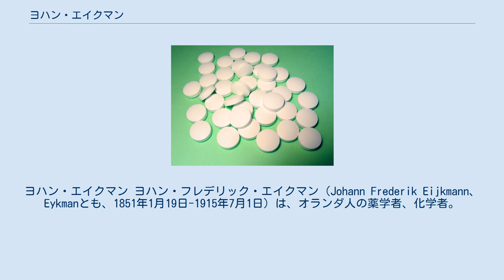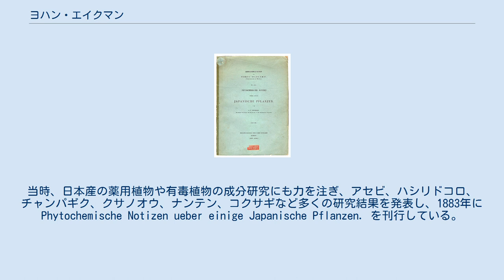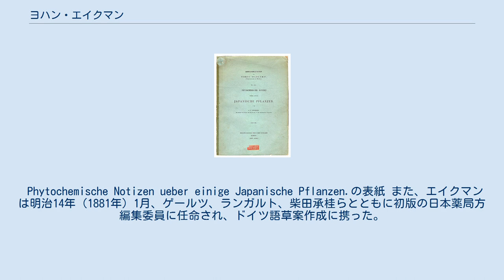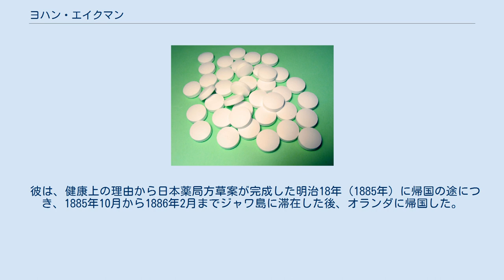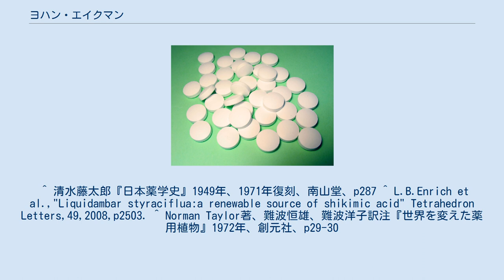ヨハン・エイクマン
ヨハン・エイクマン ヨハン・フレデリック・エイクマン（Johann Frederik Eijkmann、Eykmanとも、1851年1月19日-1915年7月1日）は、オランダ人の薬学者、化学者。
明治時代に来日し、植物成分の研究に有機化学と栄養分析の手法を導入し、日本の薬学における新分野の基礎を築いた。
エーキマンとも呼ばれる。
 エイクマンは、1851年、教育者の子としてオランダのヘルダーラント州ネイケルクに生まれる。
18歳で薬局見習生の試験に合格、薬局、化学試験所などを経て、24歳のときにライデン大学に入学、分析化学等を学んだ。
 明治10年（1877年）2月、エイクマンは日本の内務省衛生局の招きに応じて来日した。
彼は長崎司薬場の監督に着任し、薬品試験の実務および指導を行った。
明治12年（1879年）3月、東京司薬場（現国立医薬品食品衛生研究所の前身）に着任後、日本国民の栄養状態を改善するため食品の成分分析に着目し、日本における同分野の研究を開拓した。
明治14年（1881年）、東京大学医学部製薬学科教師ランガルト（A. Langgaard）の後任教師となって、製薬学、化学、薬剤学などを担当した。
当時、日本産の薬用植物や有毒植物の成分研究にも力を注ぎ、アセビ、ハシリドコロ、チャンパギク、クサノオウ、ナンテン、コクサギなど多くの研究結果を発表し、1883年に Phytochemische Notizen ueber einige Japanische Pflanzen. を刊行している。
明治18年（1885年）には、シキミの果実から多くの植物成分の前駆物質であるシキミ酸 (Shikimic acid) を発見している。
 Phytochemische Notizen ueber einige Japanische Pflanzen.の表紙 また、エイクマンは明治14年（1881年）1月、ゲールツ、ランガルト、柴田承桂らとともに初版の日本薬局方編集委員に任命され、ドイツ語草案作成に携った。
特に、ランガルトが帰国し、ゲールツの死後（1883年）はエイクマンが独力でドイツ語文草稿を修正し、『日本薬局方』完成に大きく貢献した。
日本薬局方草案は、日本文、ラテン文、ドイツ文が明治18年（1885年）8月完成し、初版『日本薬局方』は明治19年（1886年）6月25日に公布されるに至る。
また、内務省衛生局はエイクマンに依頼していた原稿を翻訳し、『日本薬局方註釋』を明治23年（1890年）に刊行した。
 彼は、健康上の理由から日本薬局方草案が完成した明治18年（1885年）に帰国の途につき、1885年10月から1886年2月までジャワ島に滞在した後、オランダに帰国した。
後にアムステルダム大学の教授に就任している。
1887年と1890年には、オランダ人学者M.グレッショフとともに、後にレセルピン起原植物として知られることになるインドジャボクの根の効用について報告している。
 弟は、ビタミンの発見でノーベル生理学・医学賞を受賞（1929年）した医師クリスティアーン・エイクマン（Christiaan Eijkmann）である。
 ^ a b c "Instituut voor Nederlandse Geschiedenis"（オランダ語ページ）（2008年12月8日） ^ a b "Antiquariaat Jan Meemelink"公式webページ（2008年12月8日閲覧） ^ a b c d e 「長崎薬学史の研究：第三章　近代薬学の定着期：３　長崎司薬場とエイクマン」長崎大学薬学部公式webページ（2008年12月4日閲覧） ^ a b 「日本薬局方沿革略記」『第十五改正日本薬局方』 2006年、1頁。
 ^ 清水藤太郎『日本薬学史』1949年、1971年復刻、南山堂、p287 ^ L.B.Enrich et al.,"Liquidambar styraciflua:a renewable source of shikimic acid" Tetrahedron Letters,49,2008,p2503. ^ Norman Taylor著、難波恒雄、難波洋子訳注『世界を変えた薬用植物』1972年、創元社、p...